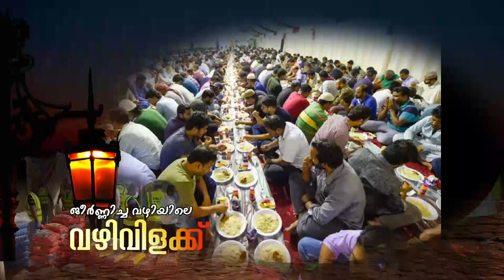കെ എം സി സി യെ കുറിച്ച് പ്ലസ് വണ്‍ വിദ്യാര്‍ത്ഥിനി എഴുതിയ കഥ.ജീര്‍ണ്ണിച്ച വഴികളിലെ വഴിവിളക്ക്.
രചന- ഫാത്തിമ സന
കോഡൂര്‍ ചെമ്മന്‍കടവ് സ്‌കൂളിലെ പ്ലസ് വണ്‍ വിദ്യാര്‍ത്ഥിനി
അവതരണം. സുഷമ അനില്‍
സംയോജനം മുഹമ്മദലി വലിയാട്.
The lamp in the decaying ways.
Soundtrack of a story written by a Plus One student about KMCC